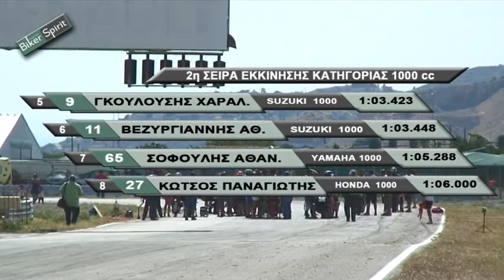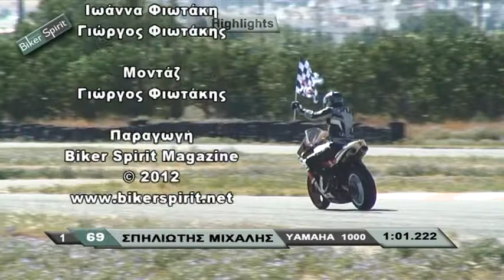1000cc 2ο σκέλος 1ος Αγ Παν Επάθλου Ταχύτητας 2012